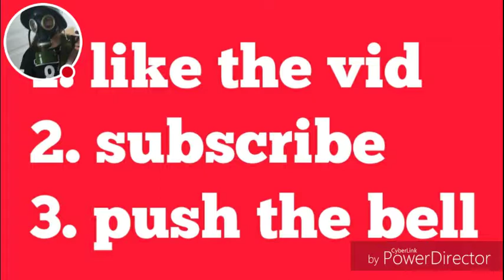GP-5 TEST!!!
don't try att home